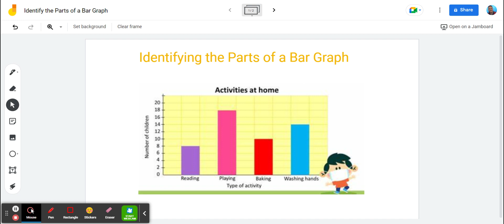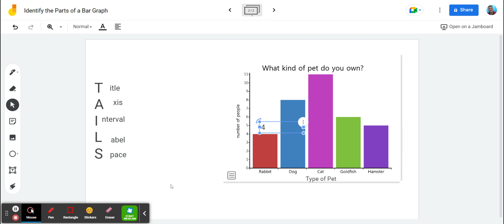Identify the Parts of a Bar Graph Pashto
A short lesson on the parts of a bar graph in Pashto.